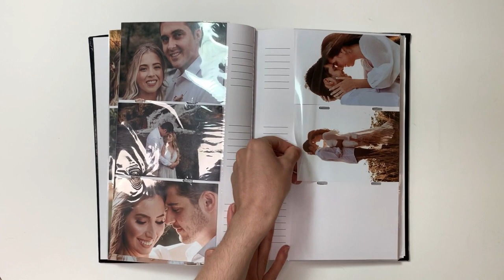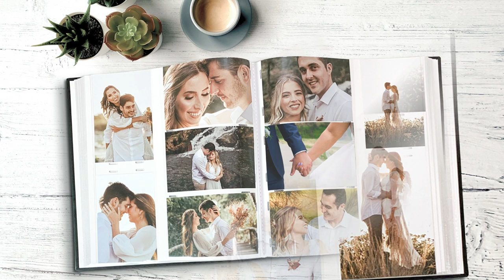Regal Premium Slip-In Photo Albums Demo Video - Profile Australia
This timeless Regal Black Photo Album is a slip-in pocket style album, designed to hold standard 4x6in (10x15cm) photos and comes in two different sizes and storage capacities to best suit your needs in either 200 or 300 photos.
Every Regal Black album page is made using 180gsm heavy, premium acid-free paper with crystal clear, photo-safe polypropylene slip-in pockets to protect and display your photos.
A memo writing area is included next to each photo, ideal for noting down memories from your special day. Each Regal Black Photo Album also comes with a removable hardcase sleeve box to store your album.
The superior quality of materials and workmanship of these luxurious Regal photo albums makes them ideal for professional photographers, photographic studios, wedding and engagement photos, family photos or a memorial album.
All Profile photo albums are archival and photo-safe, backed by our exclusive Lifetime Guarantee.
Watch this video to see how simple and easy these beautiful photo albums can be to use.